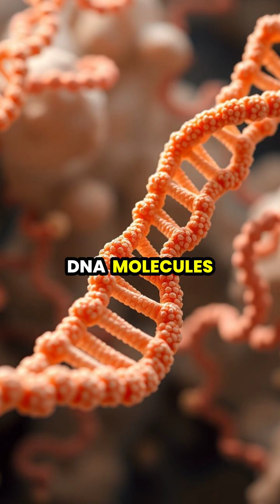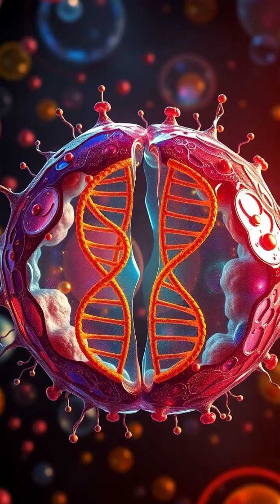Unraveling DNA Replication: A Deep Dive into Molecular Biology 🧬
Join us on a fascinating journey through the intricate process of DNA replication! From unwinding the double helix to creating two identical DNA molecules, we'll break down each step with stunning visualizations and detailed explanations. Perfect for students, biology enthusiasts, and anyone curious about the building blocks of life.

Watch as helicase unzips the DNA, polymerase adds new nucleotides, and ligase seals the gaps. Don't miss this chance to deepen your understanding of how our genetic information is copied and passed on during cell division.